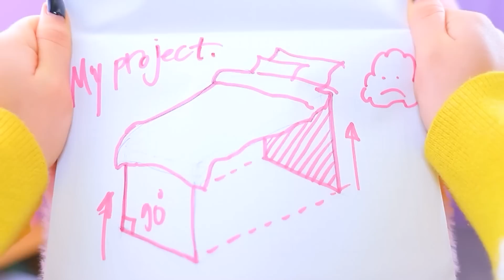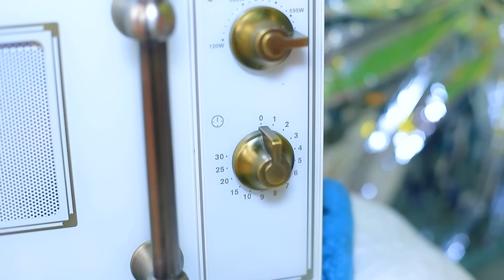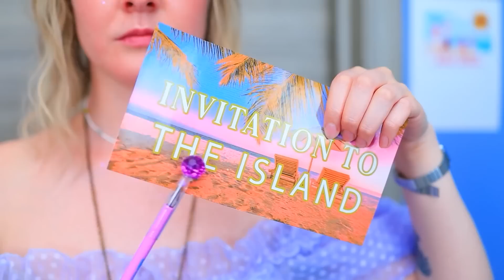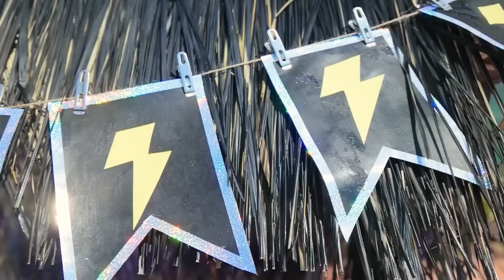สาวพลังไฟและสาวพลังน้ำ พี่น้องลูกมหาเศรษฐี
พี่น้องผู้ที่เกิดมามีพลังกันคนละขั้ว มาดูกันว่าเมื่อน้ำกับไฟมาเจอกัน วันๆของพวกเธอจะเป็นยังไง

ดูเพิ่มเติม ทูม ทูม:
วิดีโอยอดนิยม: